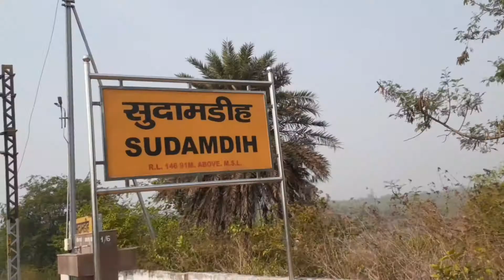Gomoh Kharagpur Passenger Train Travel In In Lockdown covid-19 Special Train | lockdown West Bengal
Gomoh Kharagpur Passenger Train Travel In In Lockdown covid-19 Special Train

vlog
lockdown
West Bengal vlog
voting Tim West Bengal